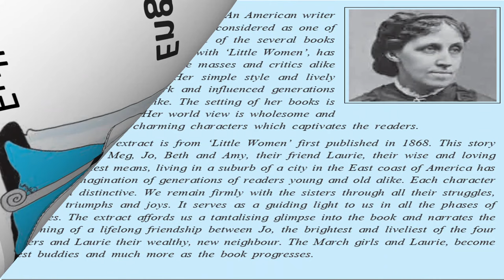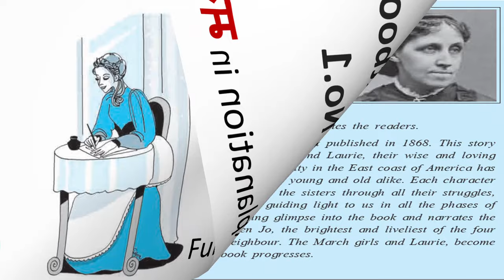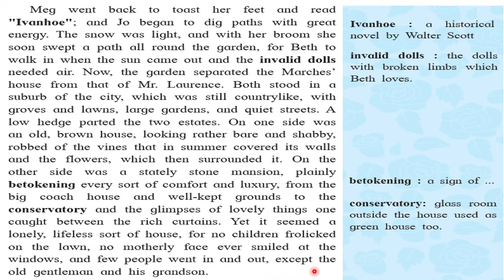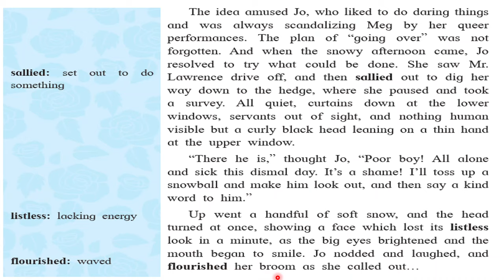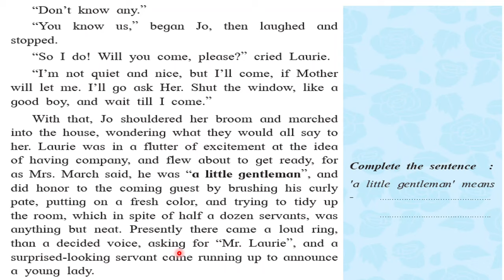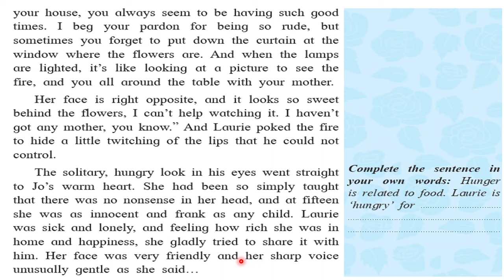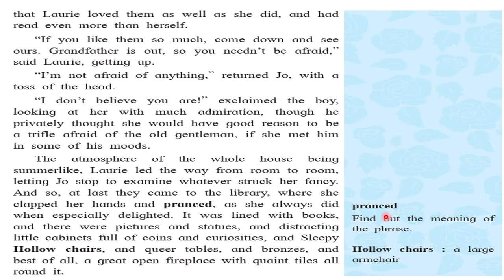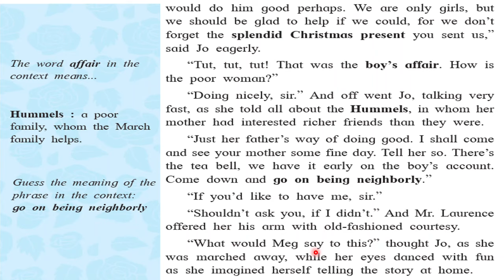Being Neighborly - Class 11 English Textbook Full Explanation in Marathi